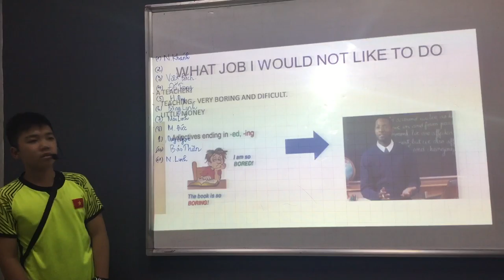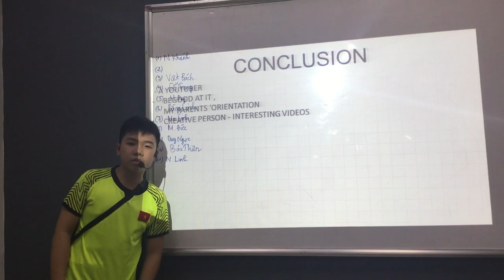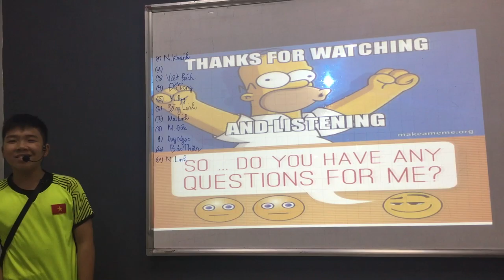CEC_ES6A_Presentation 1_Dream Job_Duy Ngọc